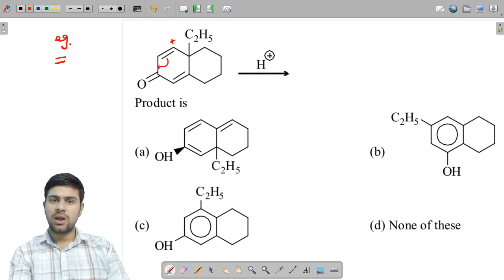Reaction Intermediate Carbocation -09 IIT JAM Chemistry CUET-PG JAM 2023 Chemistry Preparartion